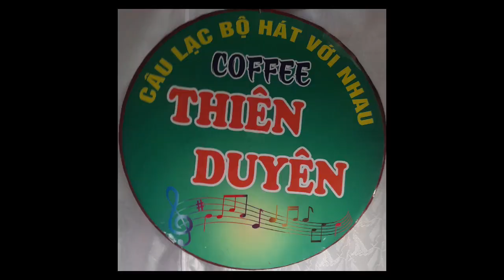Nhớ Nha Trang- t g: Minh Thùy- tr bày; a Ẩn